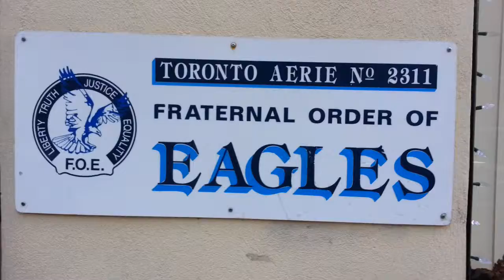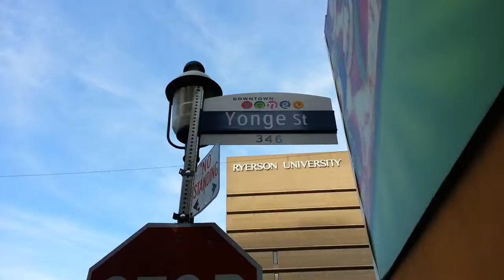Toronto Elm & Yonge Street, 2013.06.09